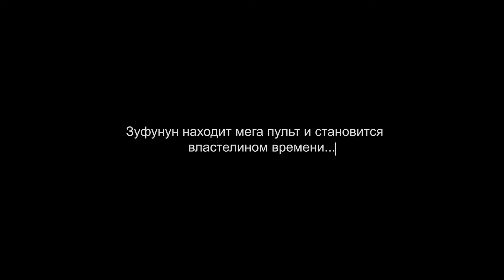Съёмка и монтаж многосерийного ситкома для мебельной компании Dafna. Серия 6.